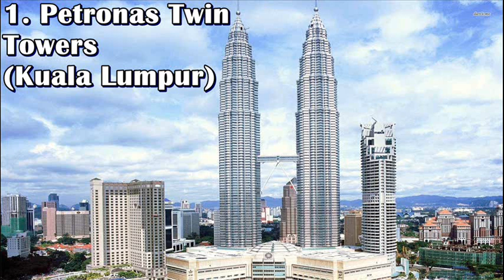Top 10 Places of Interest in Malaysia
1. Petronas Twin Towers (Kuala Lumpur)
2. Gunung Mulu National Park
3. Mount Kinabalu
4. Penang Island
5. Langkawi
6. Cameron Highlands
7. Taman Negara National Park
8. Kuching City
9. Georgetown
10. Malacca (Melaka) Town